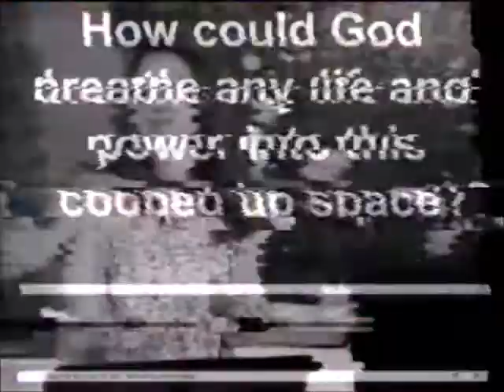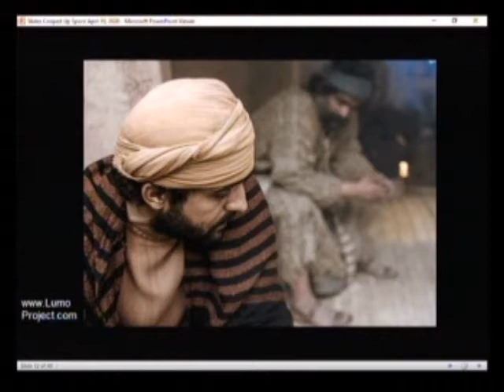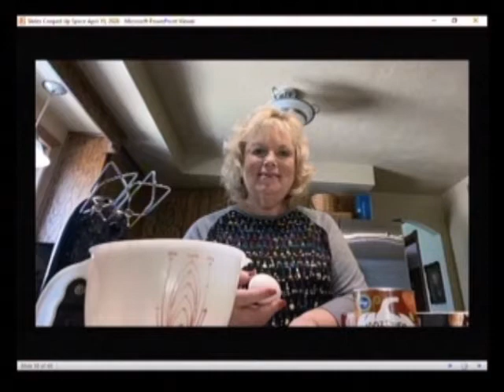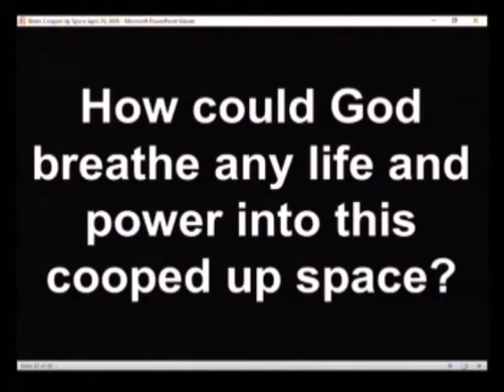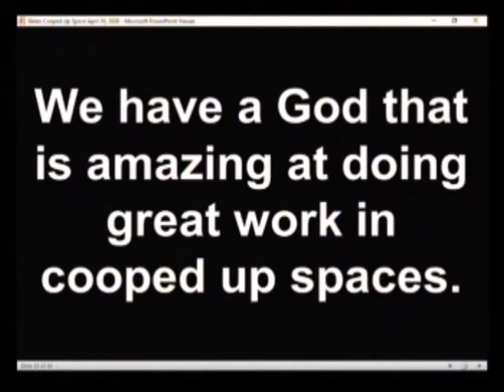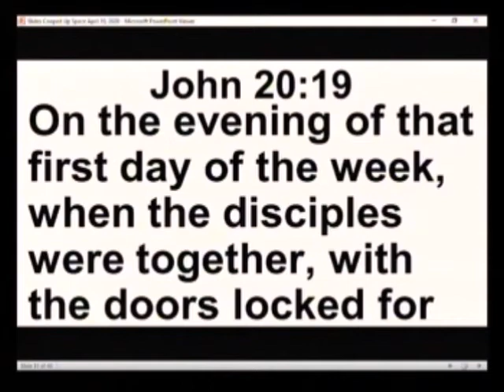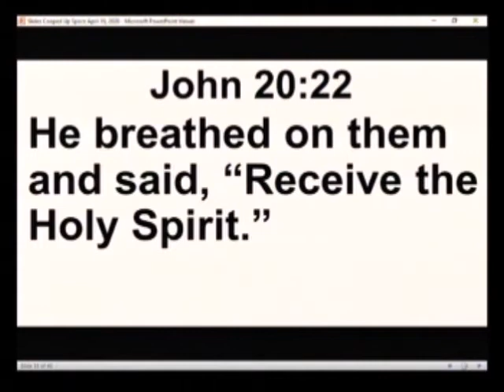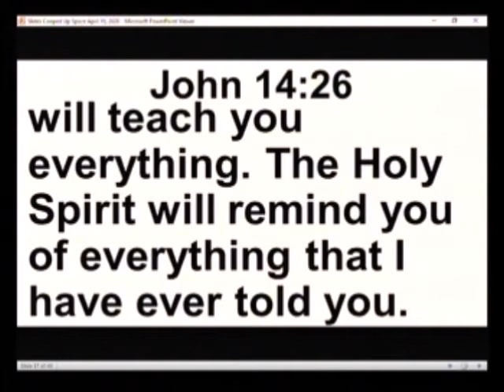04192020 Amazing Things Can Happen while Cooped Up in a Room - Sermon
Sunday Sermon with Pastor Kristine Marshall
Amazing Things Can Happen while Cooped Up in a Room